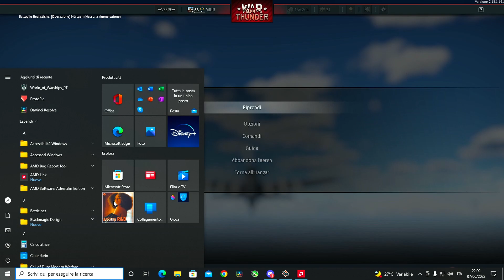War Thunder- P51 MUSTANG - NATO PER LA BATTAGLIA!